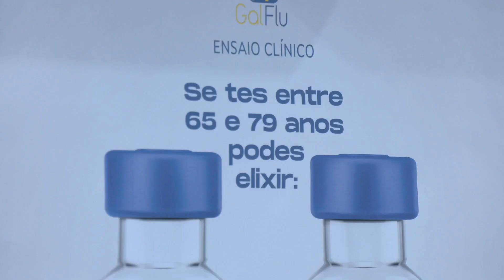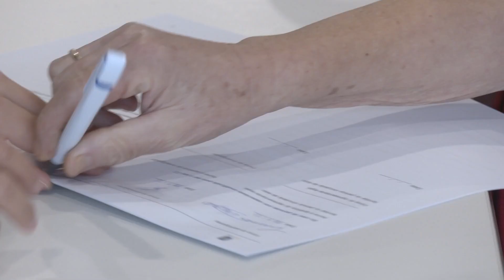Galicia registra 7 fallecidos con gripe en una semana y suben los ingresos un 70%